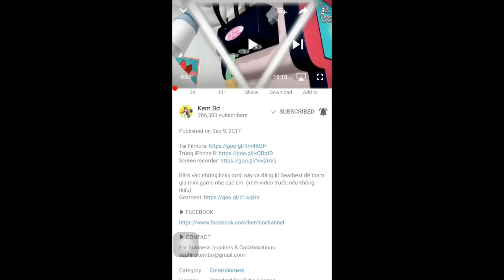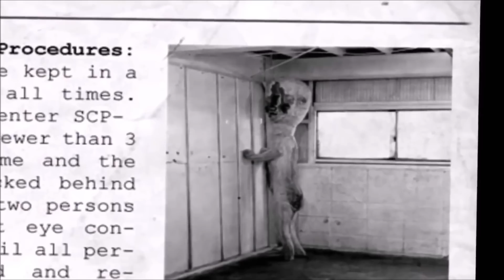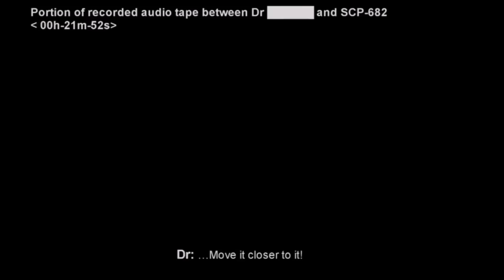SCP Tốt Nhất & SCP Vô Địch - Kể Chuyện SCP Tập 9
Nhấm vào 20 links dưới đây và đăng kí để tham gia mini game:

FACEBOOK: Chị Kem Bơ Page